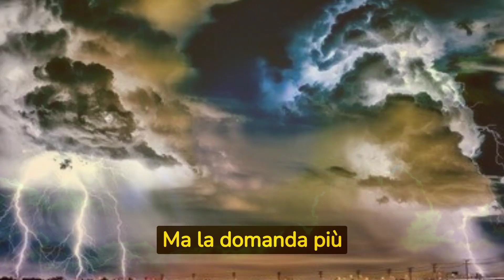METEO QUANTO DURERA' IL BEL TEMPO? IN ARRIVO NUOVA ANOMALIA A PARTIRE DA....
Gli italiani si stanno godendo gli ultimi scorci di estate. Ma la domanda più gettonata è: quanto durerà e quando tornerà il maltempo?

Benvenuto su "Notizie a Colori", un canale YouTube che si propone di offrire un'esperienza a 360  gradi  nel mondo dell'informazione. L'obiettivo principale di questo canale è fornire una panoramica accurata e affidabile delle notizie più rilevanti, coprendo un'ampia gamma di argomenti, sia a livello nazionale che internazionale.
Ma non ci fermiamo qui. La nostra attenzione si rivolge anche al mondo del gossip, mantenendoti aggiornato sugli ultimi gossip del mondo dello spettacolo. Vogliamo che tu sia sempre al corrente dell'ultima notizia, sia che si tratti di una notizia emergente, di una notizia choc o di una notizia insolita.
Vogliamo che tu sia in grado di accedere alle notizie da una nuova prospettiva, una che valorizzi la verità, ma che non dimentichi l'importanza della speranza e dell'ispirazione.